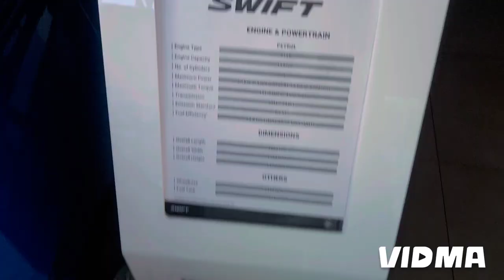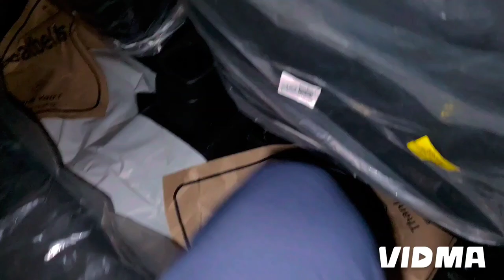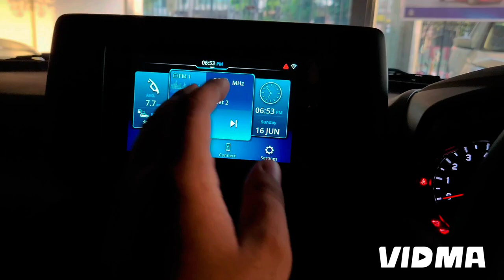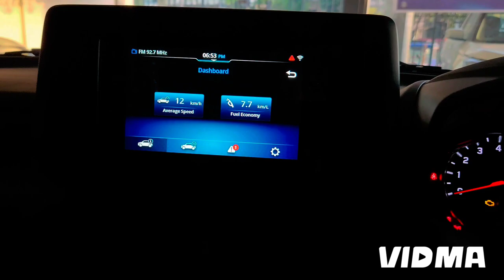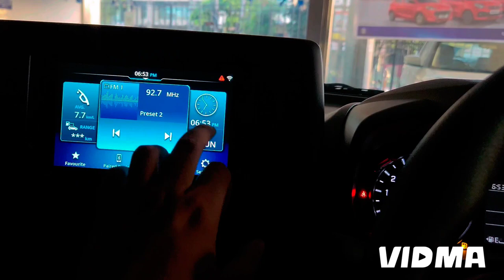New Maruti Swift 2024 Launch - Full Details in Hindi कितना देती है 😆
New Maruti Swift 2024 Launch - Full Details in Hinglish"

Today, we're giving you an exclusive look at the **New Maruti Swift 2024**.

**Video Highlights:**
- New design and features
- Engine performance
- Interior and comfort

Agar aapko video pasand aaye, to like aur share karna mat bhooliye.